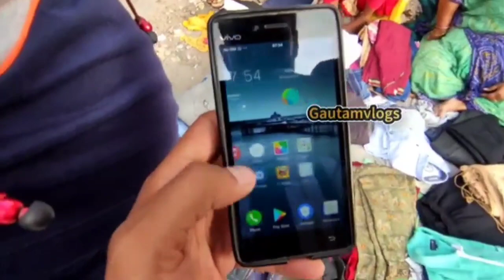Kanpur Chor Bazaar | Kanpur ka sabse bada Chor Bajar | Chor market in Kanpur| Chor Bajar fact video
Kanpur Chor Bajar _ Rehmani market